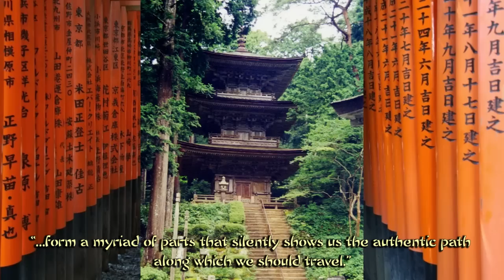Satori by Ernesto Baron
In this work, the author Ernesto Baron brings to us the feeling and vibration of the oriental culture with its mysteries and knowledge, tuning into the mystical, art, folklore, myths and traditions, with the science of meditation zen -zazen.
In Japanese culture there are ceremonies, dances and symbols full of transcendental knowledge, which still shine the temples of great teachings of Zen Buddhism.

In this cyber era materialism there is little that can be seen from what once existed in the Japanese people.

The knowledge and practices of the Eastern mystical lands and the birthplace of spiritual rapture, are a golden opportunity that should not be missed in any sense and show us the way by which we must travel.